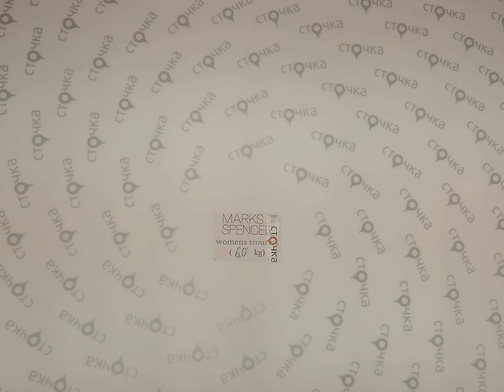Marks & Spencer womens trouseres 1, сток одежда оптом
Marks & Spencer womens trouseres (лот № 1)
Женский брюки (сток)
Страна: Англия
Сезон: Демисезон
Цена за кг.: 16.46 евро
Цена за мешок (по уценки): 98,76 евро
Цена за ед.: 6.17 евро